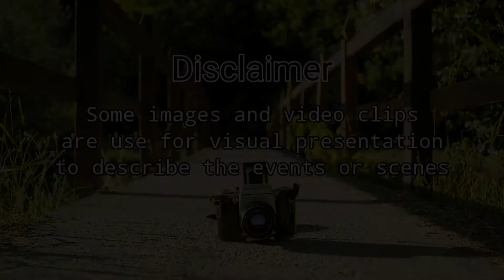NASAAN ANG MGA DINOSAURS??? HALINA AT ALAMIN NATIN | jhonabbyTV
Ang mga "DINOSAURO" o "DINOSAUR" sa ingles ay mga sinaunang reptilya o butiki namuhay noong matagal nang panahon ang nakalilipas. Nagmula ang pangalang dinosauro mula sa isang salitang Griyegong nangangahulugang "nakapanghihilakbot na butiki".

FAIR-USE

RELATED CONTENT

📺 ALAMIN MO
📺 ARCLIGHT MEDIA
📺 ASIONG DALDAL
📺 BOY SAYOTE CHANNEL
📺 BRIGHT SIDE
📺 CLARK TV
📺 CLARO THE THIRD
📺 DAGDAG KAALAMAN
📺 DAHON TV
📺 DON VERGAGO
📺 EIZZEL TV
📺 GAZEBO
📺 HISTORYA CHANNEL
📺 HISTORYADOR PH
📺 iJUAN TV
📺 JP AMAZING STORY
📺 KAALAMAN
📺 KAPUSO MO JESSICA SOHO
📺 KUYA KIM TV FACT
📺 KWENTONG TAGALOG
📺 KMJS
📺 LEONMATA TIBI
📺 LUZON PH
📺 MADAM INFO
📺 MAHARLIKA TV
📺 MAKI TRIP
📺 MARVS TV
📺 MARVELOUS FACT
📺 MISTER KAALAMAN
📺 MUNTING KAALAMAN
📺 PINOY MYSTERY CHANNEL
📺 PINOY MYSTERIES
📺 PRINSESA PH
📺 RIDDLES
📺 SIS LESTER CHANNEL
📺 TARA TV FACT
📺 TINIG PH
📺 TRIVIA AT KAALAMAN
📺 TUKLAS TV
📺 WHAT IF
📺 WINYT
📺 ZEFF TV